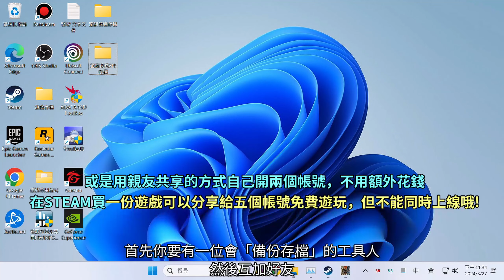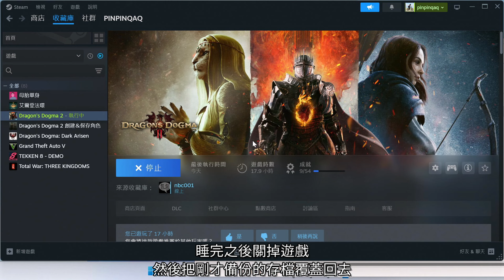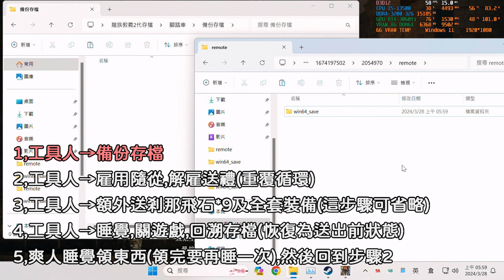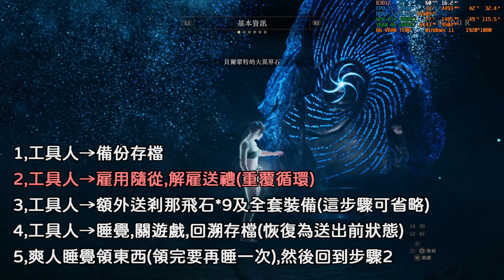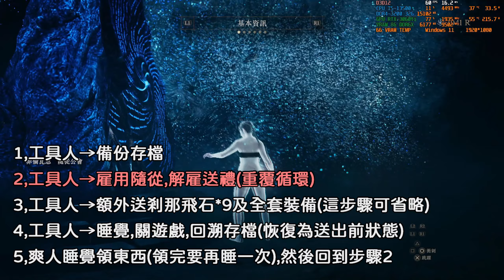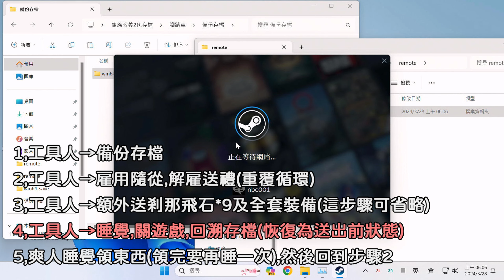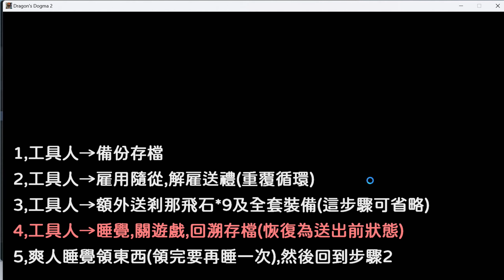龍族教義2 每30秒複製一件物品及裝備，賺錢也輕鬆簡單，猴子都會~(歸途基石、探求之證、能「送禮」的就能複製)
龍族教義2 / 2024年PC標準版

備註：4.9更新後仍然可用，實測沒問題(解史芬克斯猜謎可獲得「誓約戒指」,賣商店4萬,複製這個很好賺,又能讓隨從帶走)。

00:00 流程說明
===實際操作全程===
02:43 1,工具人→備份存檔
02:49 2,工具人→雇用隨從,解雇送禮(重覆循環)
08:00 3,工具人→額外送剎那飛石*9及全套裝備(這步驟可省略)
08:49 4,工具人→睡覺,關遊戲,回溯存檔(恢復為送出前狀態)
10:40 5,爽人→睡覺領東西(領完要再睡一次),然後回到步驟2